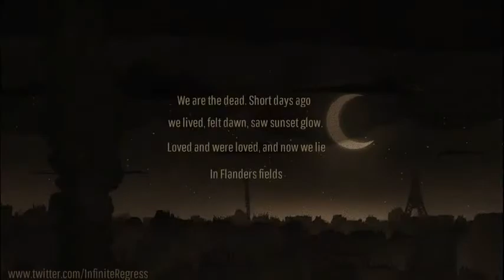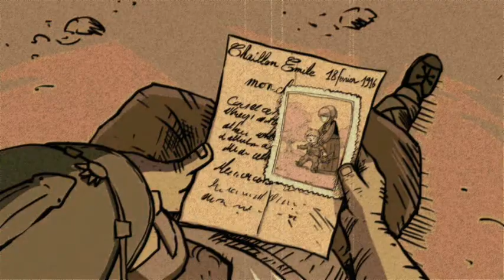No Man's Land (The Green Fields of France) by Eric Bogle featuring VALIANT HEARTS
I made this for Remembrance Day 2014. It features Australian/Scottish folk singer Eric Bogle singing his song 'No Man's Land' (ofter referred to as The Green Fields of France) with footage from the Ubisoft Montpellier video game 'Valiant Hearts - The Great War'. I edited the video on Playstation 4.

Note: So as to avoid major spoilers for Valiant Hearts, I only used footage from the first two chapters of the game.